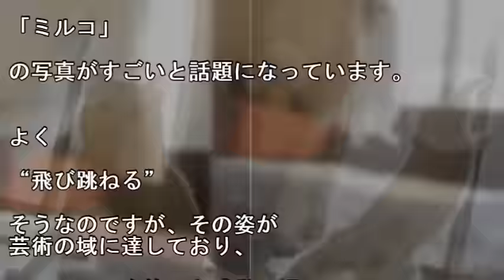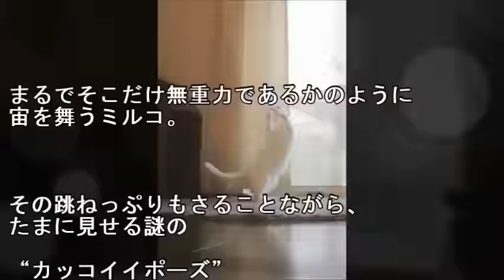飛ぶ！跳ねる！そして光る！！重力を無視して舞う猫の写真。その姿が芸術の域に達している【笑いと感動】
・メールで貰う 猫の「ミルコ」の写真がすごいと話題になっています。よく“飛び跳ねる”そうなのですが、その姿が芸術の域に達しており、フォロワーを笑いと感動の渦に巻き込んでいます。見よ、この猫とは思えぬ勇姿！